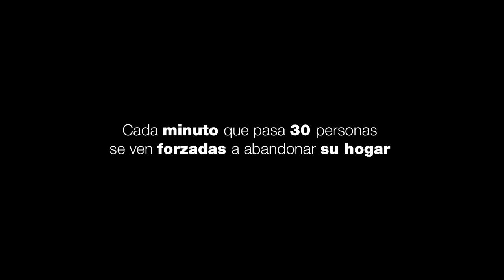Un lugar en el mundo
Ninguna persona debería verse forzada a abandonar su país de origen. ALBOAN trabaja para generar condiciones de vida digna en los países de origen y para combatir las migraciones forzosas de las personas.

Cada minuto 30 personas huyen de sus casas.